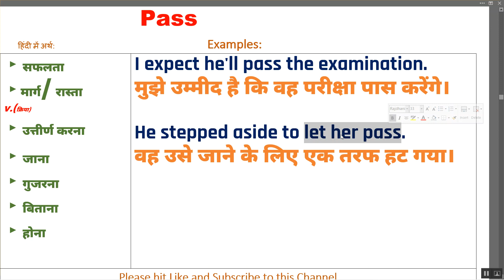Pass Ka Kya Matlab Hota Hai | Pass Meaning in Hindi | Pass का हिंदी में अर्थ